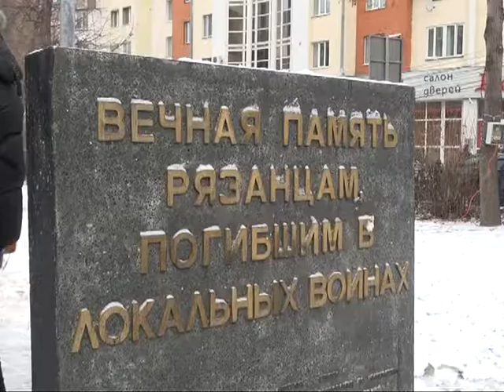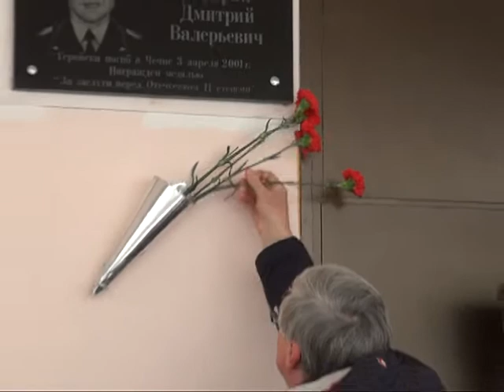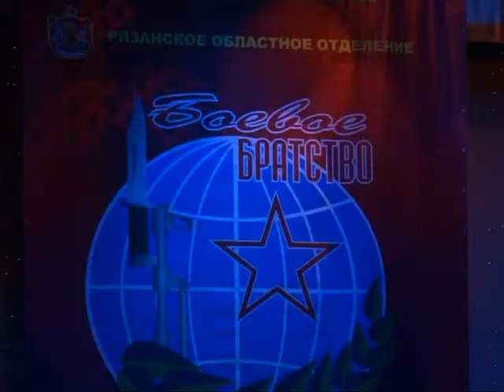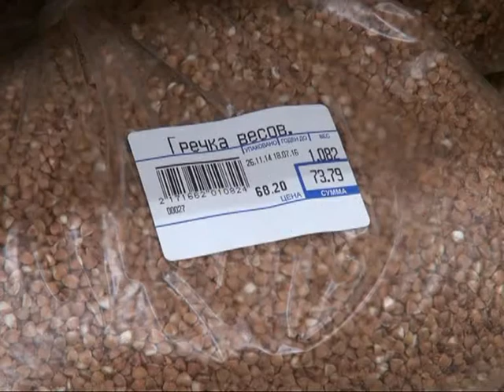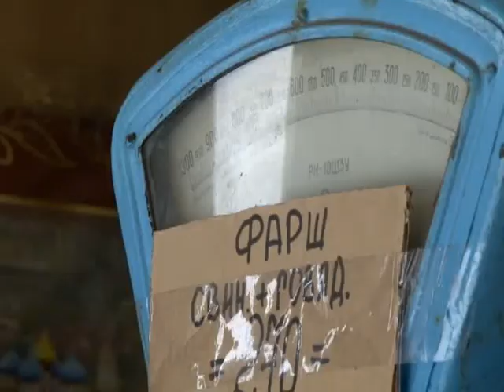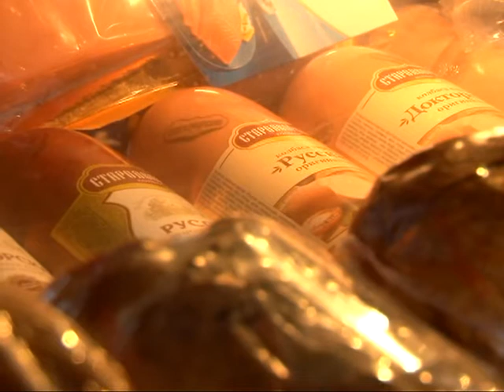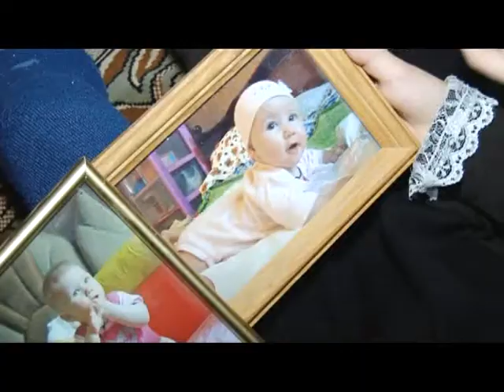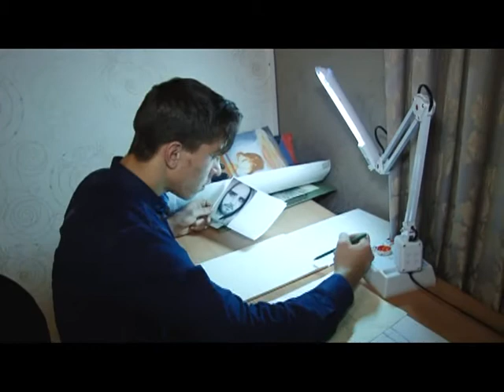Время говорить - Итоги недели 12.12.14